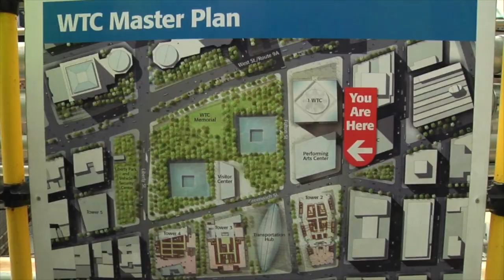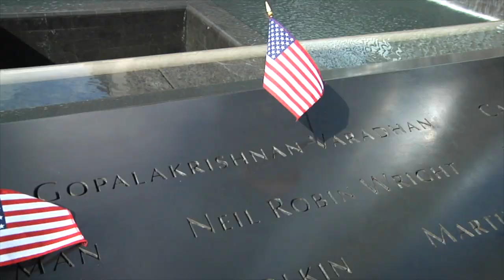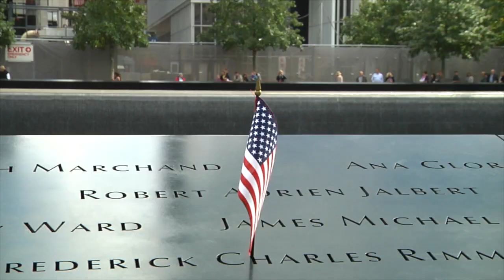Duke Visits World Trade Center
Highlights of Duke Basketball's visit to the World Trade Center during the program's NY trip.  The team visited One World Trade and the 9/11 Memorial.